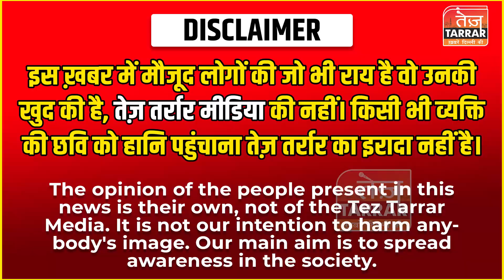विकासपुरी के Apna Dhaba रेस्टोरेंट में लगी भीषण आग, मौके पर दमकल की गाड़ियां | Vikaspuri Fire News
कासपुरी क्षेत्र से भी एक आग लगने की घटना सामने आयी है जहां अपना ढाबा नाम के होटल में भीषण आग लगने की घटना सामने आयी है। साथ ही ये खबर सुनते ही वहा पर दमकल की गड़िया मौजूद हो गयी